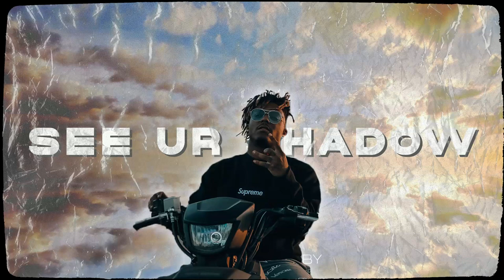[free] JuiceWRLD type beat "See ur shadow" (prod.WutShy) | Free Type Beat 2024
⌭This beat is free for non-profit use. If you use it, you must credit me (prod. WutShy). For profit purposes please purchase a lease

0:00 - Intro
0:22 - Chorus
1:08 - Verse
2:16 - Pre-Chorus / 2nd Verse
2:50 - Chorus
3:25 - Outro

TAGS (ignore):
type beat
juice wrld
jucie wrld type beat
free juice wrld beat